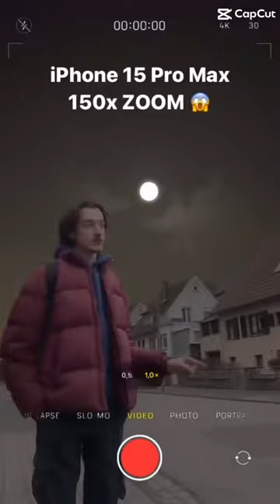iPhone 15 Pro Max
CapCut

Template: Zoom meme